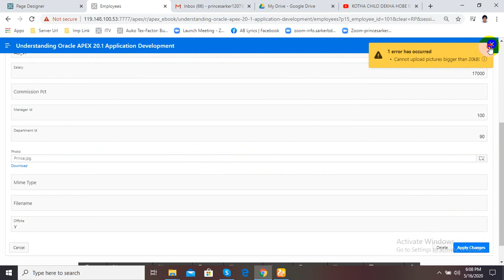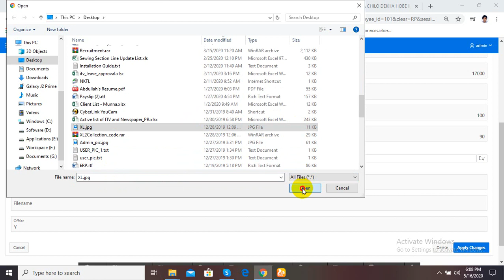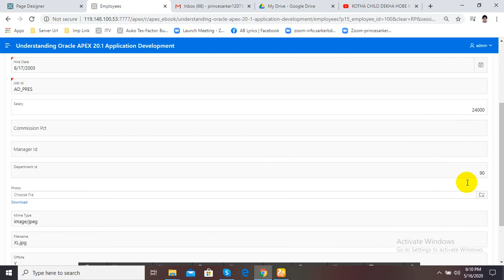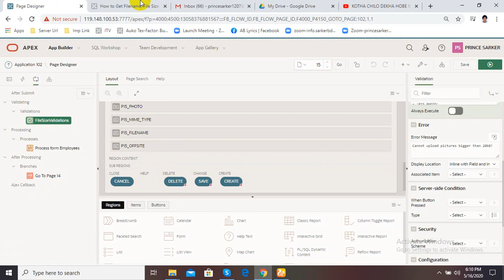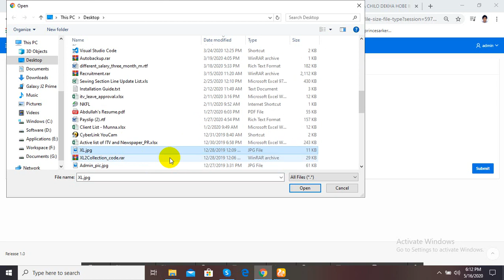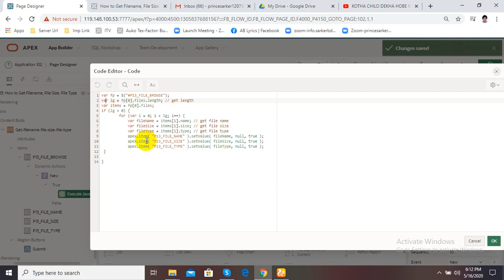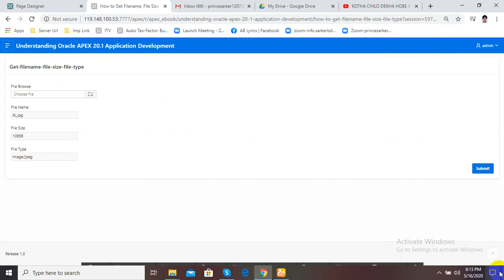How to validate file Size in Oracle Apex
In this Oracle APEX Tutorial, I will explain to you How to Get Filename, File Size, File Type From File Browse in Oracle Apex And Validate file size.

In this Video i show you 2 way.
1.PLSQL
2.JavaScript